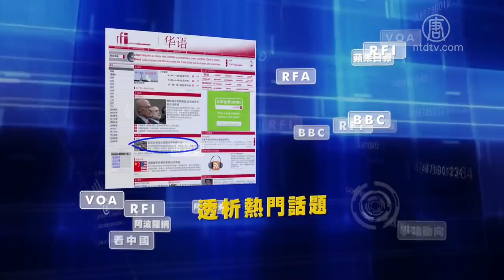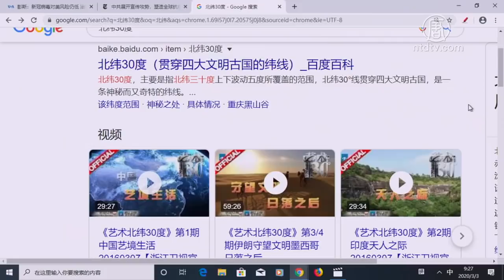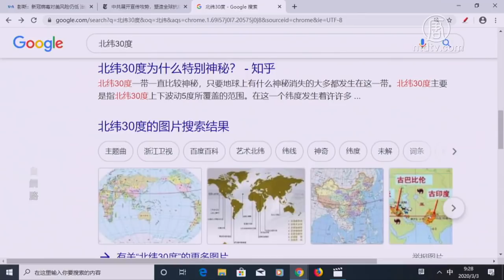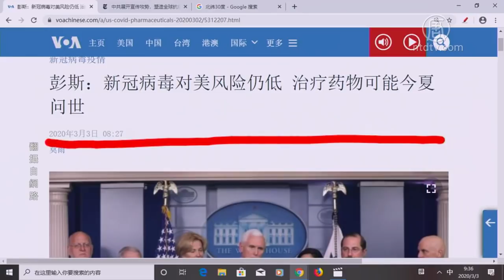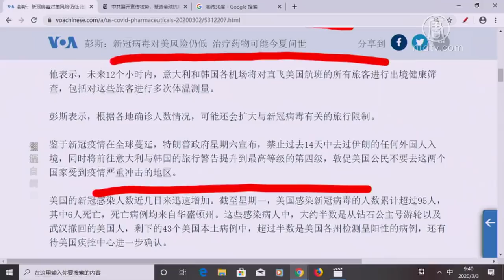【今日点击】彭斯：新冠病毒对美风险仍低 治疗药物可能今夏问世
彭斯：新冠病毒对美风险仍低 治疗药物可能今夏问世